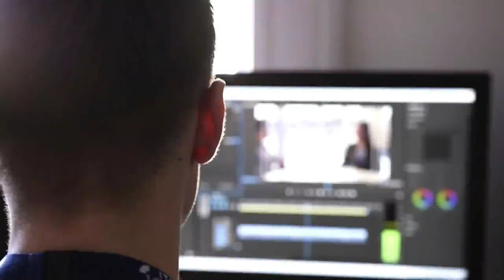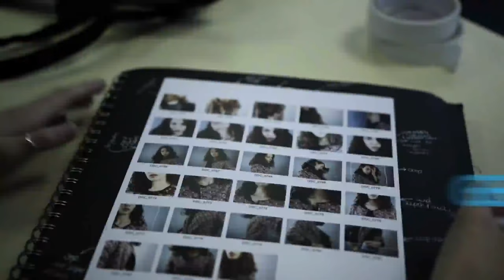Itchen Sixth Form College Creative Academy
The Creative Arts Academy at Itchen Sixth Form College gives you opportunities to express your creativity in a wide range of ways. We want you to proudly showcase your work, learn from professionals and develop your skills for entry into the creative industries and higher education.

The Creative Arts Academy caters exclusively for students studying subjects from the faculty of English & Media and the faculty of Visual & Performing Arts.